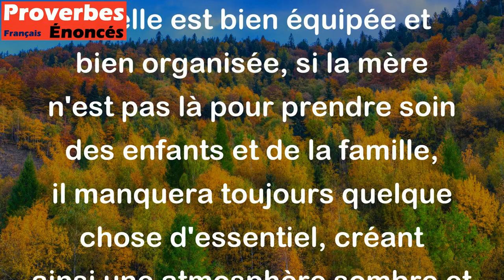La maison où manque la mère, même si la lampe l'éclaire, il y fait nuit. - Proverbe Berbère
Ce proverbe berbère exprime l'idée que la présence d'une mère est irremplaçable dans un foyer. Même si la maison est bien éclairée, c'est-à-dire qu'elle est bien équipée et bien organisée, si la mère n'est pas là pour prendre soin des enfants et de la famille, il manquera toujours quelque chose d'essentiel, créant ainsi une atmosphère sombre et triste.